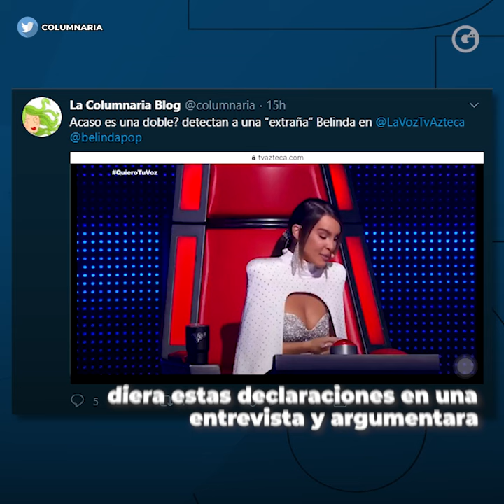GLUC | ¿BELINDA TIENE UNA DOBLE GRABA 'LA VOZ AZTECA'?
¿Acaso tu también ya lo habías notado? , ¿Falso o cierto? 🤔 LaVozAzteca 🎤✌️